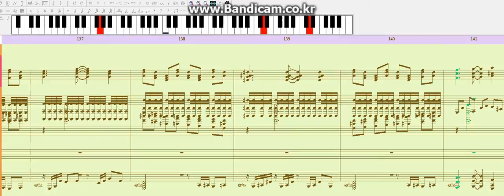▦ 『최종귀축여동생 플랑도르s』 【검은악보】 (스칼렛 어레인지) NWC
최종귀축 플랑도르s
"U.N 오웬은 그녀인가?" 란 곡과 매우 흡사한 음악이죠~

이 곡은 매우 난이도있는 어려운 곡입니다~

물론 편곡된 악보로는 연주 가능하겠지만;;;
원본 악보로는 연주가 불가능할 정도입니다ㅋㅋ..

흔히들 이 곡을 죽음의왈츠로 착각하시는 분들이 많은데
이 곡은 죽음의 왈츠가 아닙니다~
최종귀축 여동생 플랑도르s는 홍마향 ex보스 플랑도르 스칼렛 테마 어레인지곡입니다.
진짜 죽음의 왈츠는 따로 있습니다...

NWC프로그램을 이용해서 검은악보수준으로 제작해 보았습니다~$~
(시중에서 돌아다니는 버젼하곤 다르게
제가 자체제작한 것입니다)
검은악보라고 떠돌다니는 영상들은 음표를 화음을 너무 집요하게 집어넣어서 듣기가 많이 거슬렸는데, 그러하여 지나친 화음이랑 음표를 빼버리고 듣기좋게 만들었습니다.

물론 사람이 연주하는게 아니라,, 컴퓨터로 자동연주시켜서 감상용으로 만든 것입니다 !!